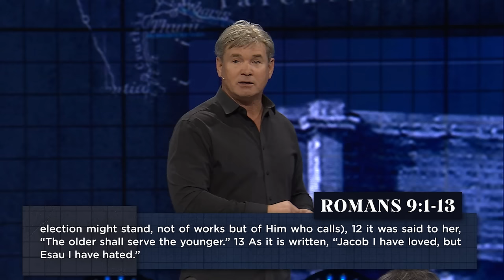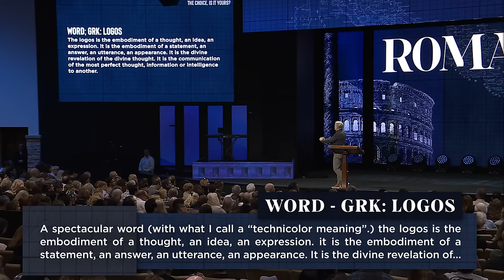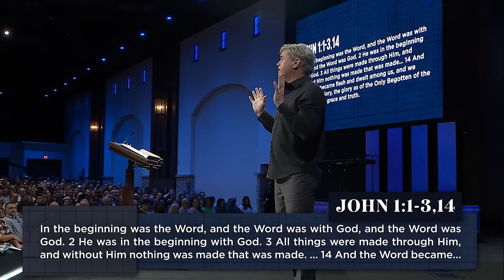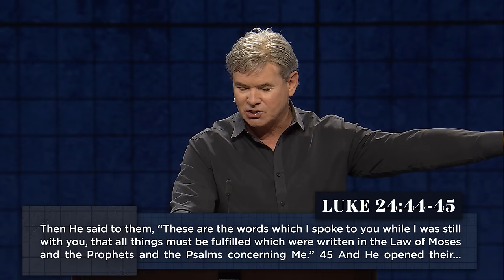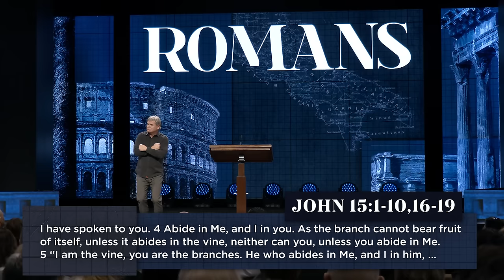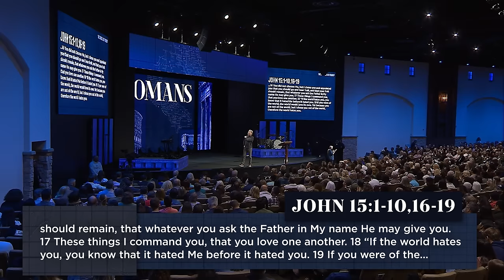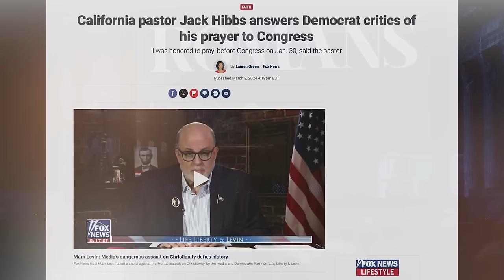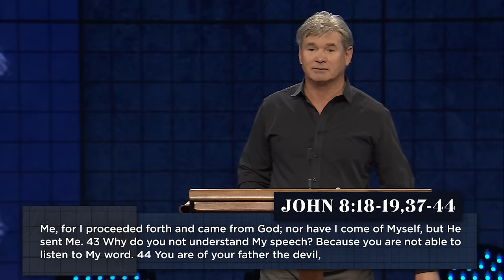The Choice, Is It Yours? - Part 2 (Romans 9:1-13)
The Choice Is Yours – But Where Did The Ability to Choose Come From? And, where Did The Opportunity to Choose Come From? And, why Are you Personally held Responsible for the choice you make?

0:00 - Introduction
17:37 - 1. The Scope Of God’s Sovereignty
17:50 - 1A. Includes Sorrow And Grief For The Lost
20:21 - 1B. Involves Love, Compassion And Mercy
20:31 - 1C. Incorporates The Full Counsel Of God
20:53 - 2. The Security Of God’s Sovereignty
21:12 - 2A. The Security Of His Sovereign Word